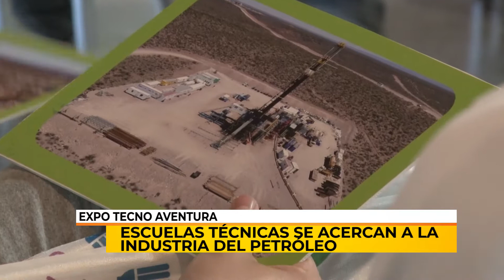8/10/19 | NC | SELECCIÓN DE ESCUELAS | CALIFANO